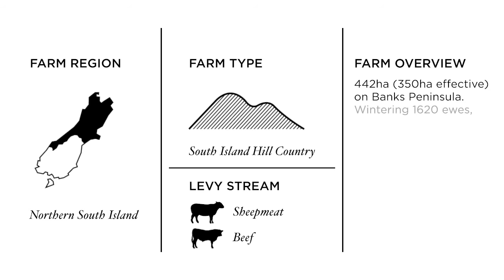Maximising lamb growth rates on hill country pastures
Hamish & Annabel Craw are part of the Innovation Farm Programme run by Beef + Lamb NZ. Their project focusses on using legumes to increase the ME of their hill country pastures. This has driven pre-weaning lamb growth rates and increase their weaning draft.